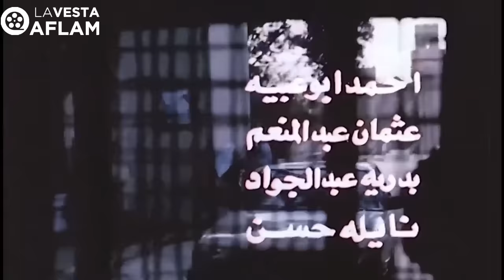مشاهدة فيلم سلام يا صاحبي بطولة عادل امام و سعيد صالح جوده عاليه